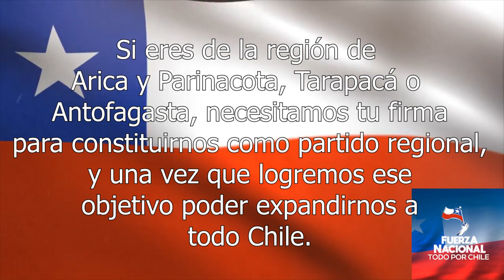Imágenes exclusivas de Lucía Hiriart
𝓕𝓲𝓻𝓶𝓪 𝓹𝓸𝓻 𝓕𝓾𝓮𝓻𝔃𝓪 𝓝𝓪𝓬𝓲𝓸𝓷𝓪𝓵 especialmente si eres de la región de Arica y Parinacota, Tarapacá o Antofagasta ya que el objetivo es empezar como partido regional en el norte grande y una vez alcanzado ese objetivo ¡ampliarse a todo Chile!

Estuvimos en el homenaje a nuestro General y Presidente Augusto Pinochet junto a Lucía Hiriart. Ese mismo día fue su cumpleaños.